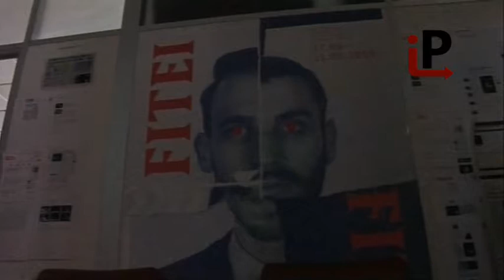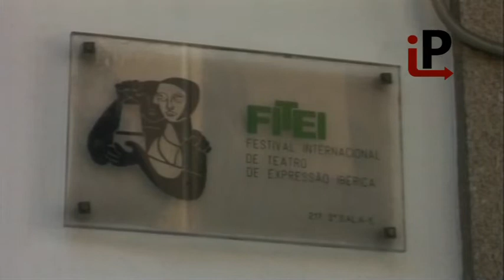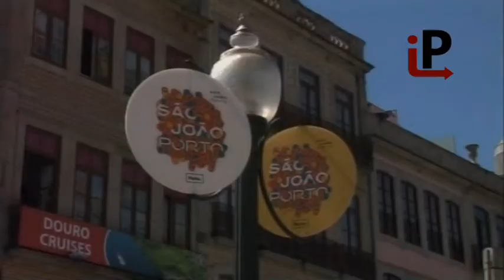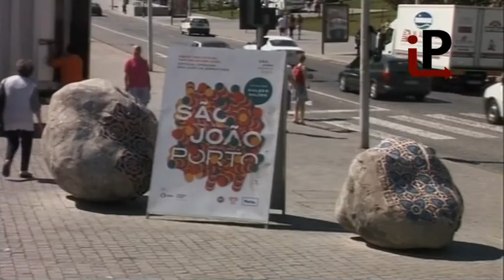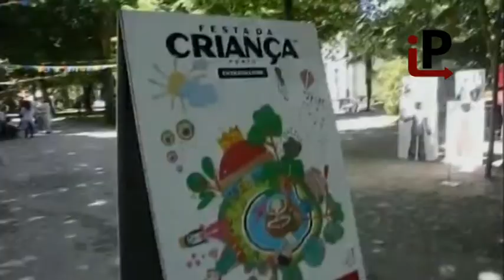insidePorto#4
No quarto e último episódio desta primeira temporada, no insidePorto falou-se sobre o FITEI e os Santos Populares. Fabiana Batista entrevistou um dos bailarinos do "Achas Que Sabes Dançar", Paulo Boz. A agenda cultural ficou, desta vez, a cargo de Paulo Moreira.

Agora, o insidePorto vai de férias, mas promete voltar em setembro para uma segunda temporada. Até lá haverá, ainda, muitas e boas surpresas durante o meses de junho e julho.